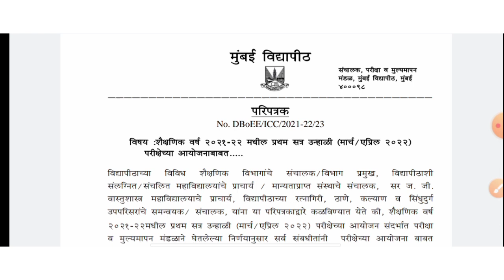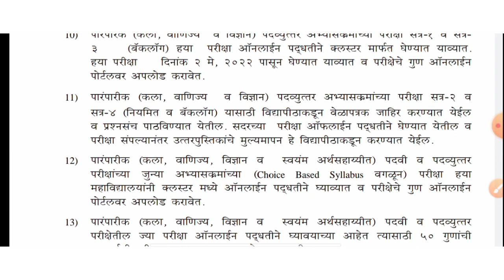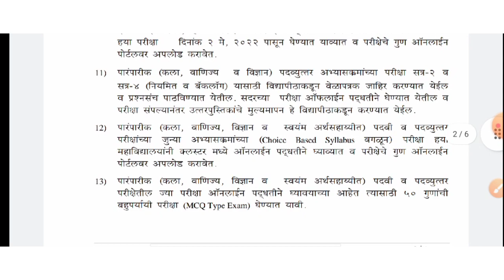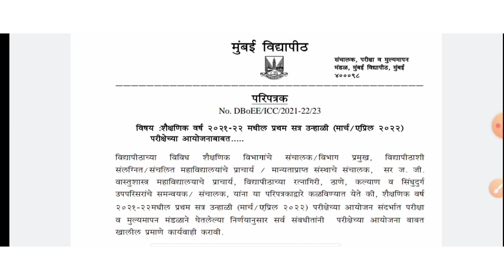Mumbai University Summer Exam Latest Update|| Official Circular Release | Exam Are in offline mode 😰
in this video I am going to tell you about Mumbai University Summer Exam the official update is released for summer examination must watch complete information